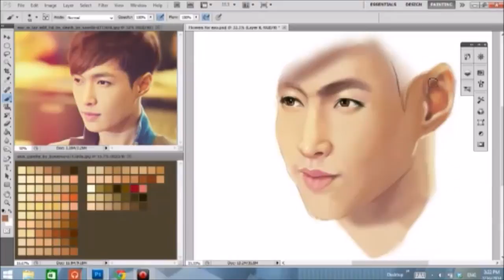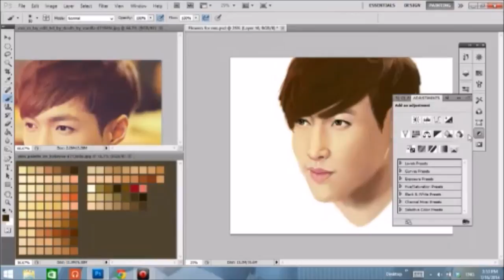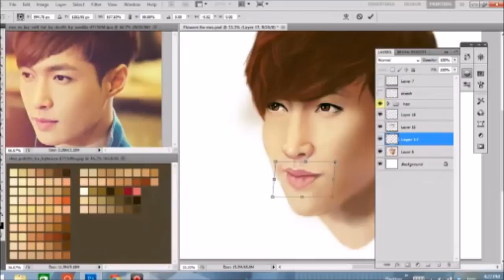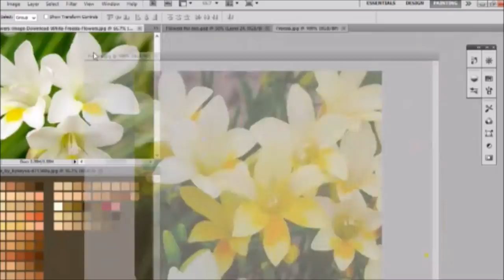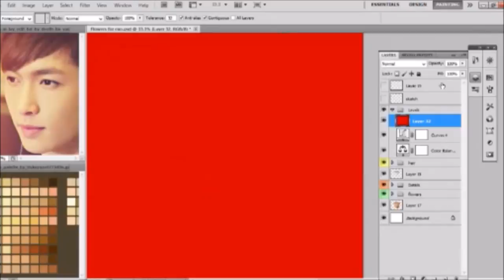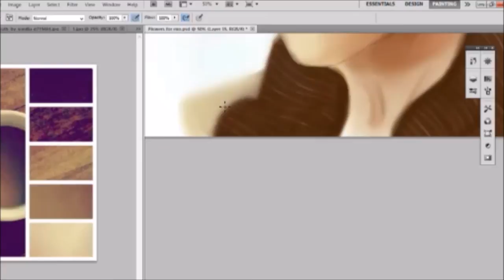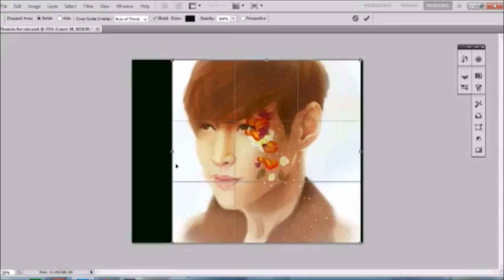Yixing / F R E E S I A {Speed Painting}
Did this painting a while back! Hope you enjoyed this ^^